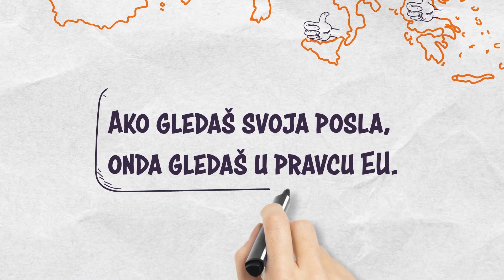Ekonomska pomoć - Whiteboard Animation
Make your brand stand out with an amazing Explainer Video that inspires!

At Brandbusters we recognized the need of changing the way of brand storytelling through explainer video. We create videos that boost up your brand story and creates a thrill among your audience, influencing them to buy your product or service. That’s why we created Video Explainers. We bring you videos that are high in quality at a very affordable price, increasing your sales and conversions.